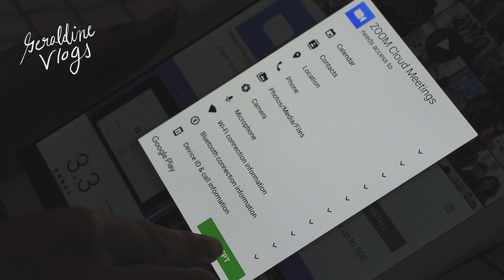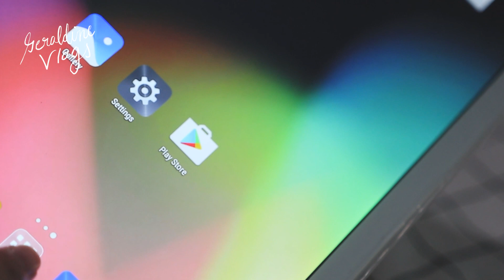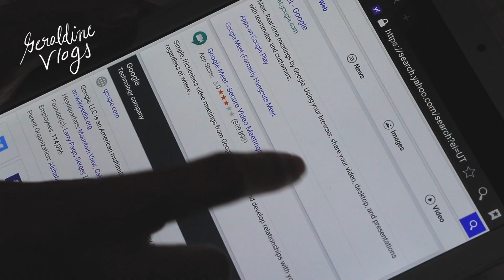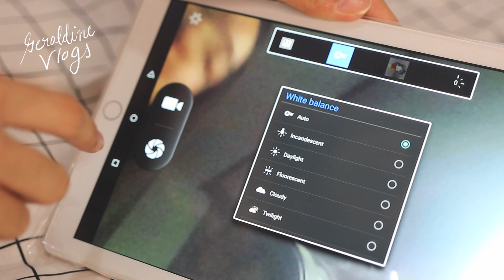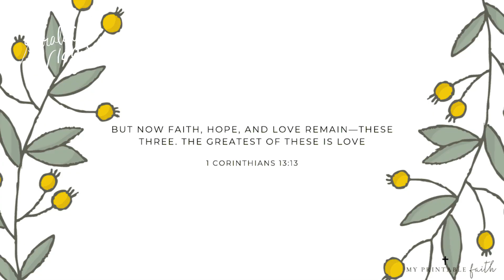MURANG TABLET sa Shopee FOR ONLINE CLASS (3,000 pesos lang!) | Geraldine Gallardo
Good morning! Murang tablet na sobrang ganda! Parang iPad talaga! ❤️  Enjoy! God bless!